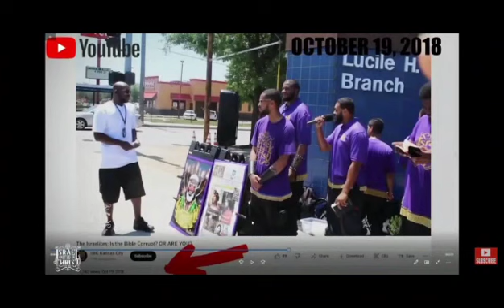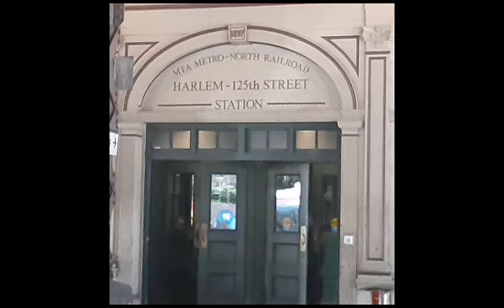MORE DECEPTION OF THE CROOKED COPS IN THE IUIC